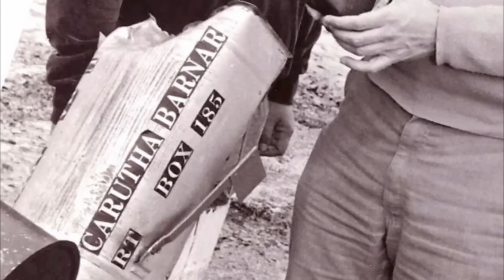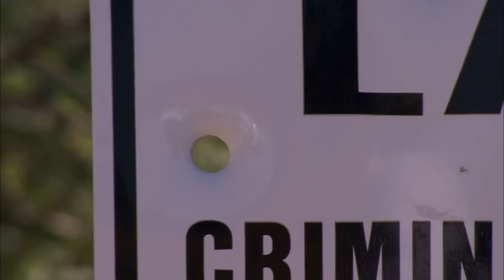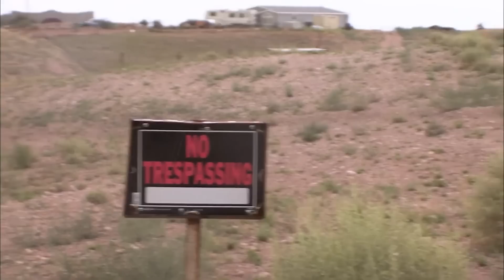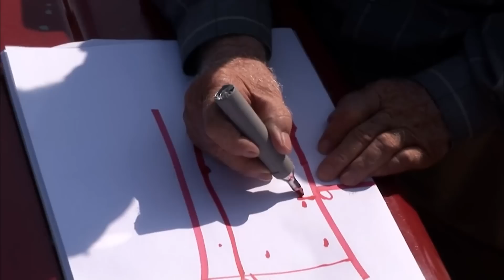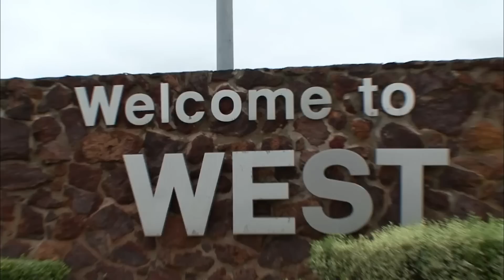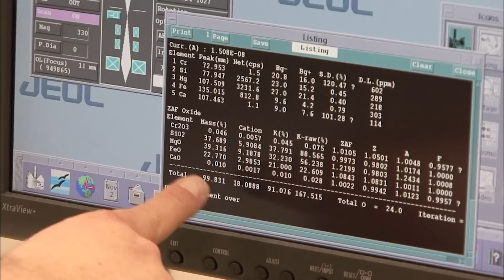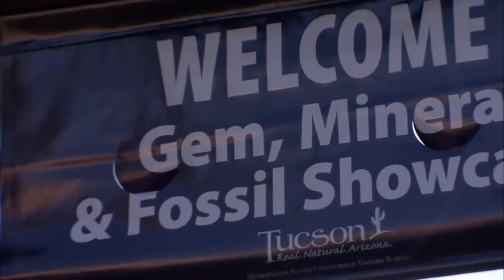Searching for the Witnessed Ash Creek Meteor | Meteorite Men | Spark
Ash Creek is the site of the most recent recorded meteorite fall in the United States (February 15, 2009) with a daytime fireball recorded on camera. In this episode, Geoff and Steve will follow clues provided by the locals to uncover the mysterious rocks of this fall.
For thousands of years, meteorites have slammed into the Earth's surface carrying an invaluable record of the origins of our solar system. But finding meteorites on Earth, some buried over centuries by thick layers of dirt and sediment, is no easy task.

Meteorite hunters Steve Arnold and Geoff Notkin travel to some of the most remote locations around the world to explore the scientific and financial value of meteorites. Featuring treks in Chile, Sweden, Australia, the US, Mexico, and more, these meteorite men meet with top scientists, geologists, astronomers, and meteorite experts to reveal a deeper understanding of how meteorites have helped to build our solar system and shape our planet.